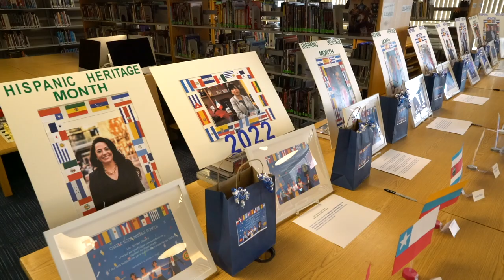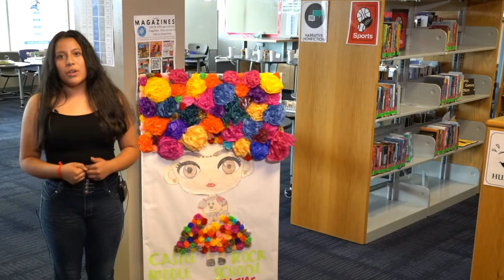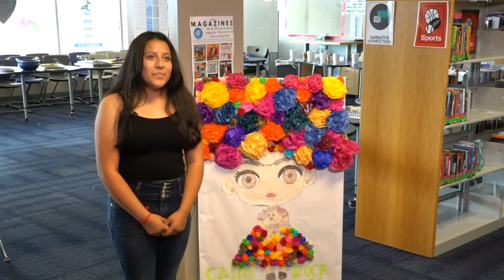Castle Rock Middle School Celebrates Hispanic Heritage Month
Students and staff at Castle Rock Middle School have organized a month long celebration to highlight Hispanic Heritage Month. Rocio Meli with the help of her students prepared decorations and scheduled special guests to share with entire school. Hispanic Heritage Month runs from September 15 until October 15.